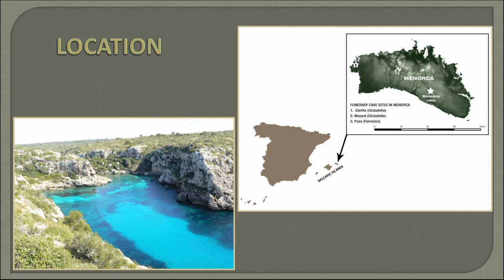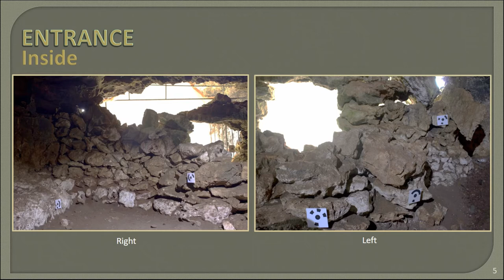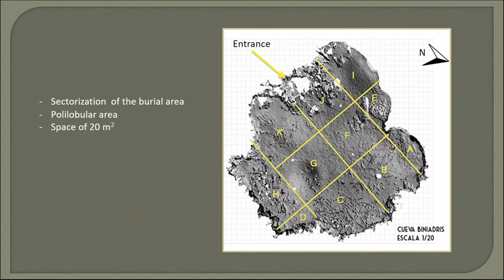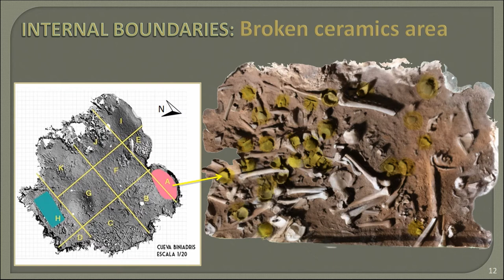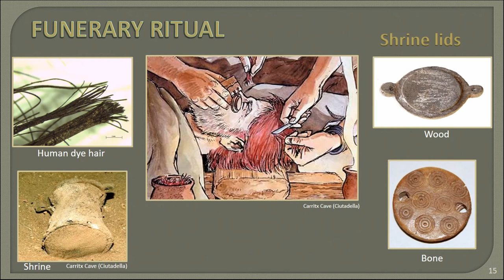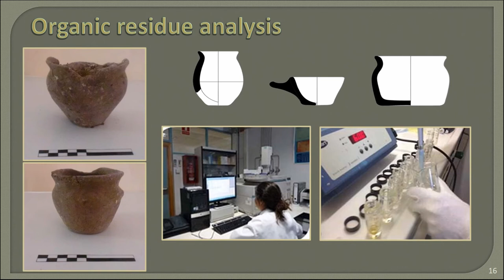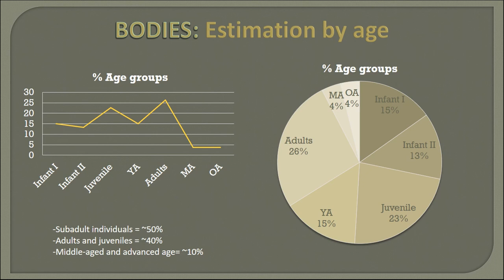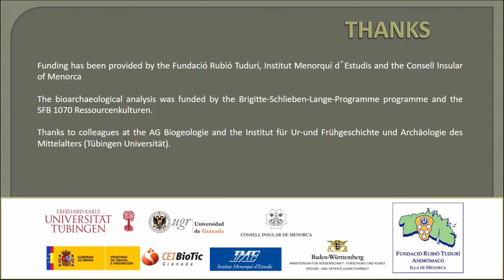RITUAL AND SOCIAL IDENTITY AT THE BINIEDRÍS CAVE ALAIOR, BALEARIC ISLANDS, SPAIN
The Biniedrís cave is presented as a ritual space where bodies of two different communities or two different groups have been recovered this cave. Is made up of 18 m2 comprising a great commingled burial ground along with a variety of grave goods. Among the most spectacular material culture, the V-perforated buttons have been documented. The specific climatic conditions of the cave allowed the preservation of some organic material such as plants and wood remains from different species. In addition, the technology and the production process including some elements such as stretcher and cooking accessories have been also documented. The ritual as an individual concept is clearly observed in the inner limits: there is such a space where some pots were deliberated fragmented aiming for a mortuary ritual. In a different space, the clustering of human skulls, clearly organized and surrounded by wooden structures is again reinforcing the burial ritual. The investigation of these group practices associated to another personal practice such as the
small wooden boxes to contain the artificial red coloured hair are among our main objectives. The main objective of this research project is to capture, through the acts, the human remains and the material culture the social ideology of the communities among the 2nd and the 1st millennium BC in the Balearic Islands (occidental Mediterranean).

Author(s): Moreno-Onorato, Auxilio - Alarcón-García, Eva (Department of Prehistory and Archaeology. University of Granada) - Diaz-Zorita Bonilla, Marta (Institut für Ur-und Frühgeschichte und Archäologie des Mittelalters, Eberhardt Karls Universität, Schloß Hohentübingen) - Arboledas-Martínez, Luis (Department of Prehistory and Archaeology. University of Granada)